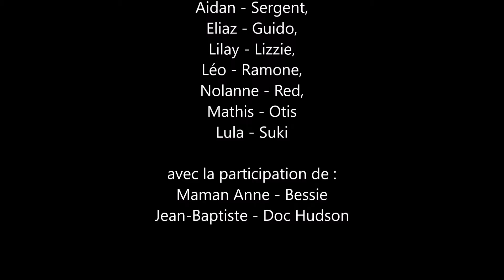Anniversaire Jonas 2017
Anniversaire Jonas - 6 ans - Cars - Saint Avé